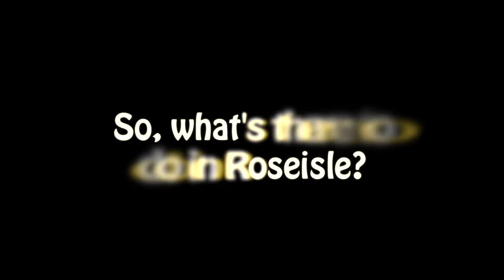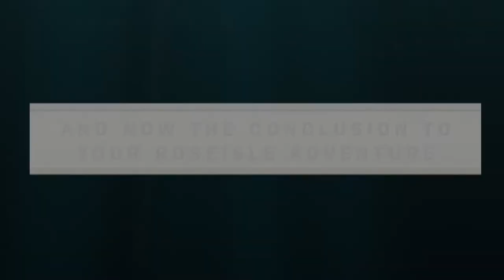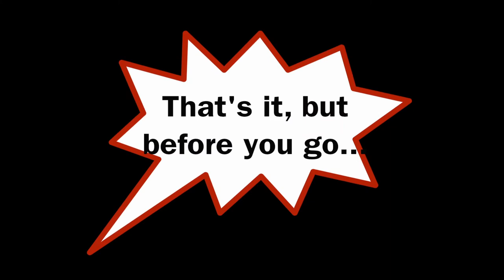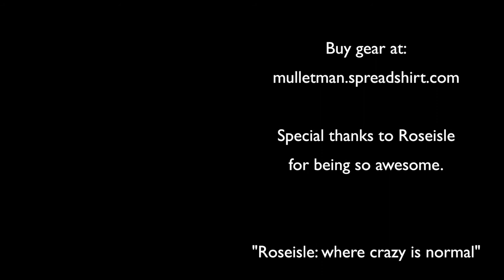SESH UP! E03 "Roseisle Style"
It's a SESH UP! tribute to Roseisle and all the crazies who live there and make it so much fun! From hamster-balls to Slip 'N slides, there's always something fun happening in Roseisle!